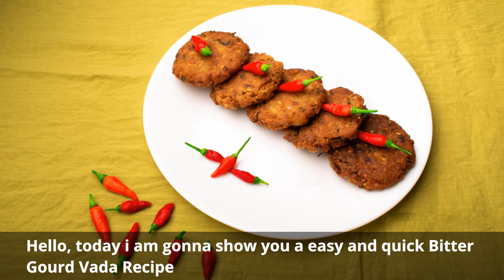Instant Bitter Gourd Vada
Here we have given an instant Bitter gourd vada recipe which you can use as a side dish or snack.